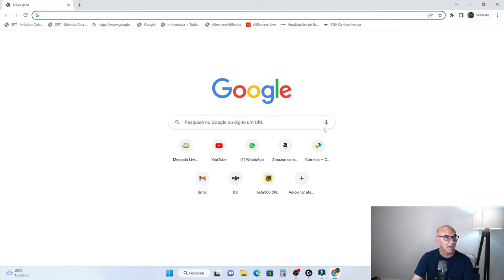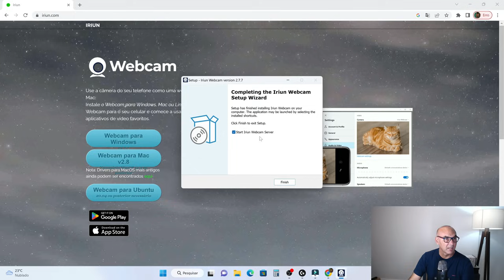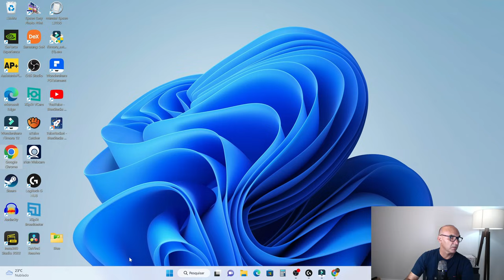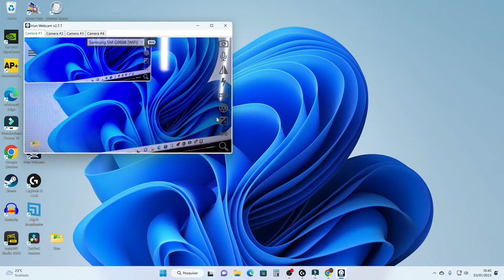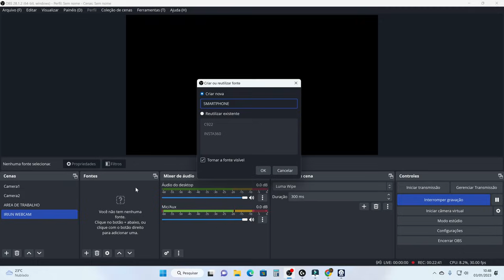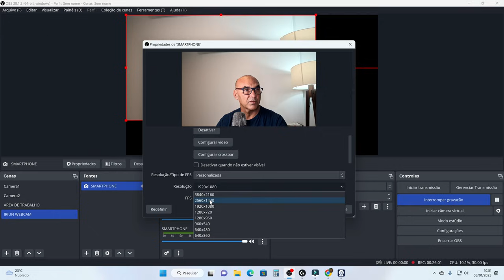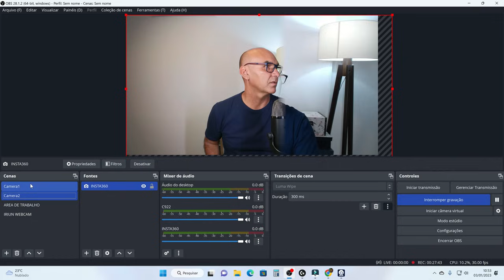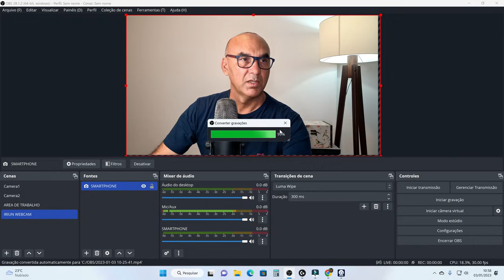SMARTPHONE no OBS Studio como câmera 4k rápido e fácil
Use seu smartphone para gravar vídeos e fazer live no obs Studio como câmera principal com resolução 4k
Seja membro deste canal e ganhe benefícios: